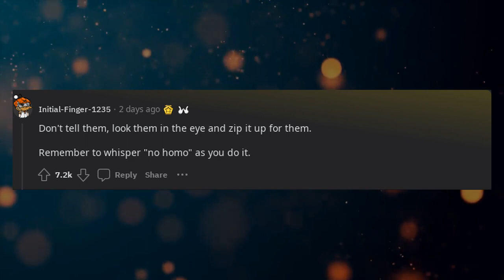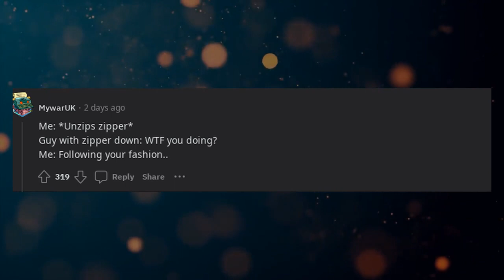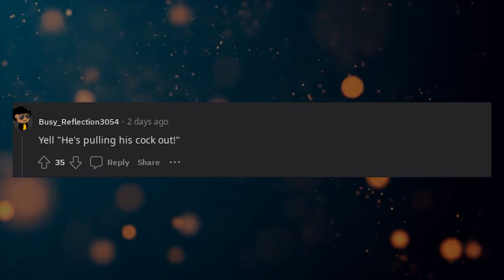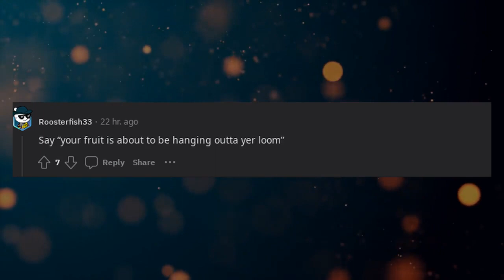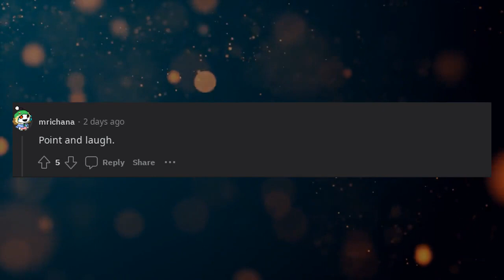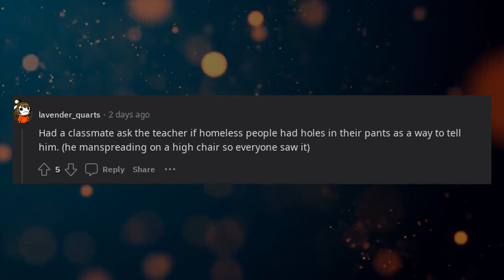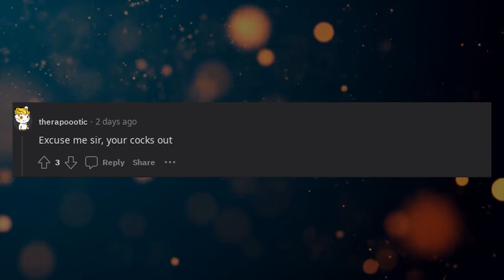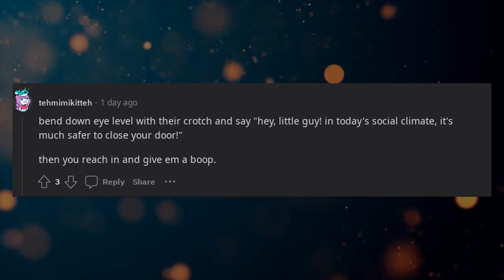What is the worst way to tell someone their zipper is open?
Explore the humorous and potentially awkward scenarios of informing someone that their zipper is open in this Reddit-inspired video. Users share their comical and cringe-worthy stories of delivering this news in the worst possible ways. From unintentional embarrassment to overly blunt remarks, viewers will be entertained by tales of social interactions gone hilariously wrong. Join the laughter as Redditors recount their memorable experiences, reminding us all that delivering such news can be a delicate art. This video celebrates the quirky and amusing aspects of human communication.